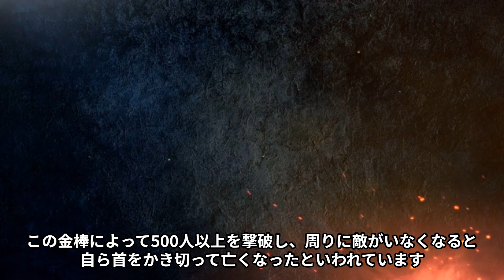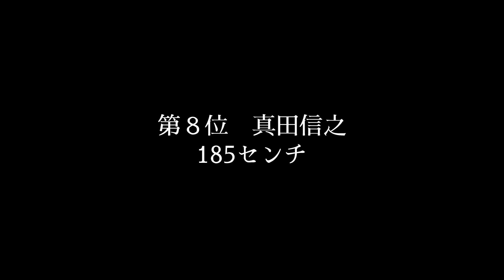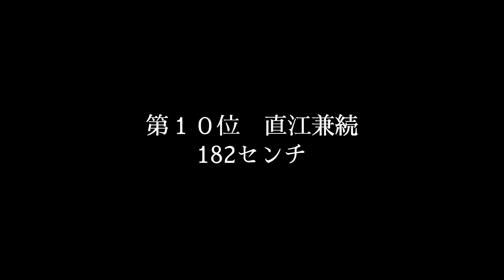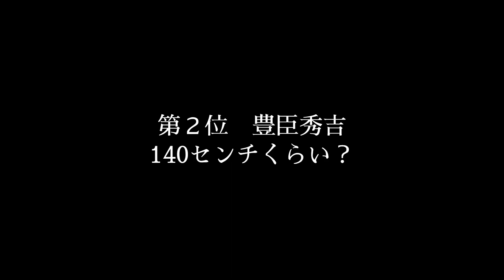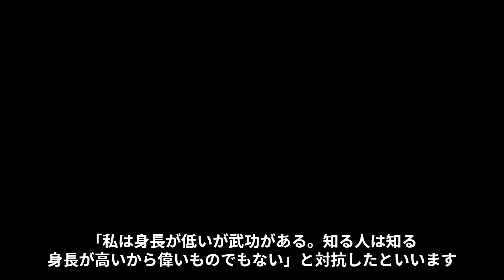身長2ⅿを超える武将もいた！？戦国武将の「身長ランキング」TOP10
数々の戦国武将における身長ランキングTOP10をご紹介しています。後半の方には、身長ランキングワースト3も紹介していますので、ぜひ最後までご視聴いただければと思います。